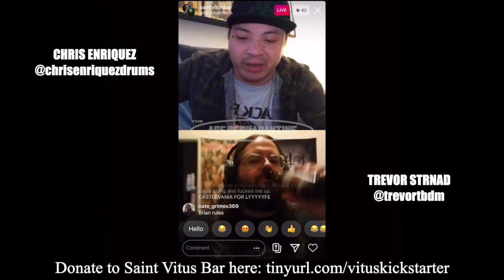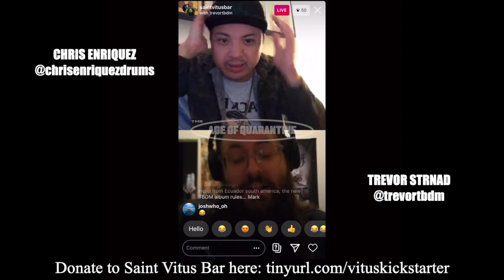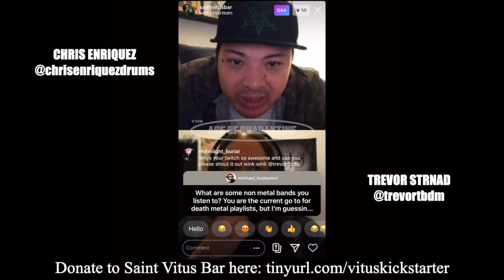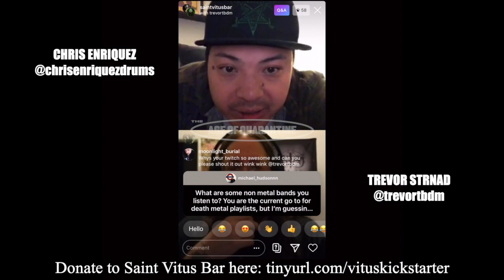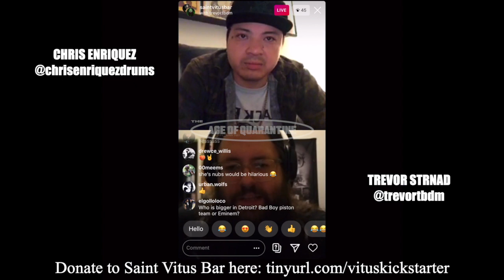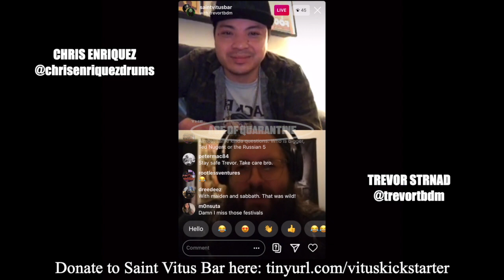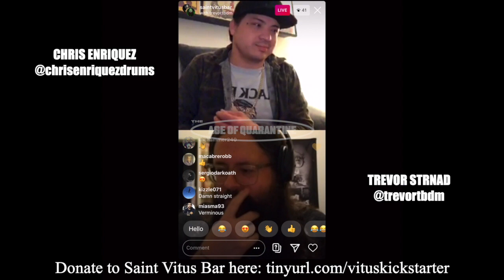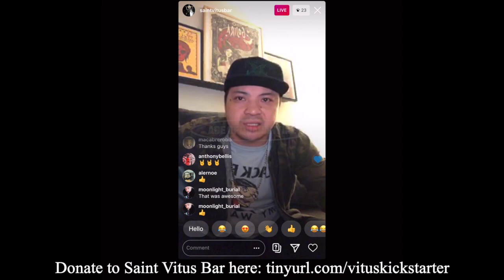Saint Vitus Presents: Age of Quarantine #49 w/ Trevor Strnad of Black Dahla Murder (05/12/2020)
Hello it's Chris Enriquez! In tonight's episode of 'AGE OF QUARANTINE' I interviewed Trevor Strnad of Black Dahla Murder.

Flyer Design by Andrew Kassl Video editing & upload by Ralph Torres

For future episodes please tune into on IG at 8pm every night, or wait for future episodes to appear on this youtube channel!

Follow Trevor Strnad on Instagram!

Follow tonight's host, Chris Enriquez, on Instagram!